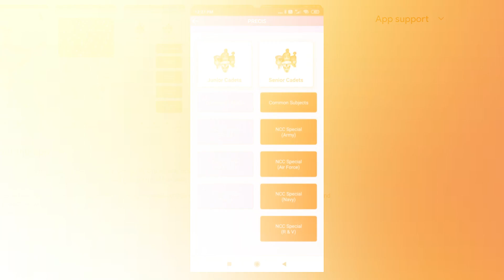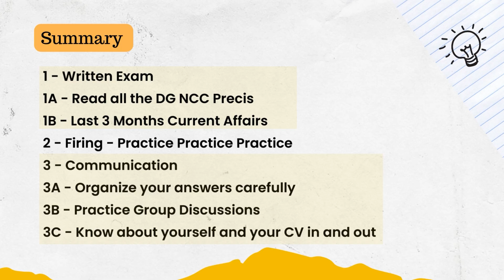Tips to crack All India Best Cadet Competition | camptalks with Tilak Ghosh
In this video, Cdt. Tilak Ghosh, the All India Best Cadet in the Senior Division (SD) Army Wing 2024, shares his valuable tips for aspiring cadets aiming to compete in the All India Best Cadet Competition.

Cdt. Tilak hails from the West Bengal and Sikkim Directorate, he is currently pursuing his B.Tech and aspires to join the Corps of Signals in the Indian Army.

This episode of camptalks is a must-watch for all NCC cadets who dream of becoming Best Cadets at any stage or making their mark in the All India Best Cadet Competition.